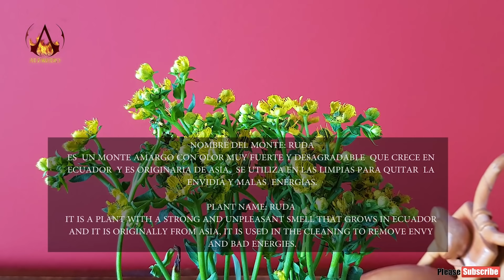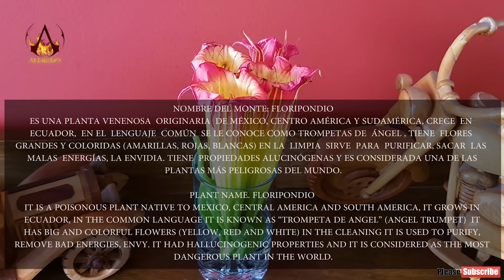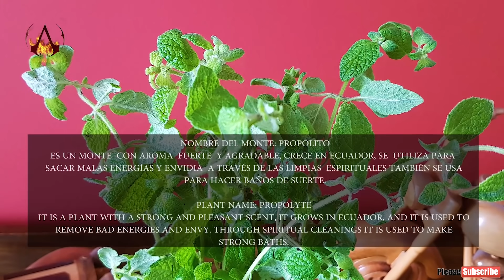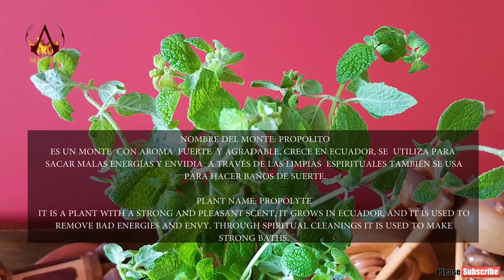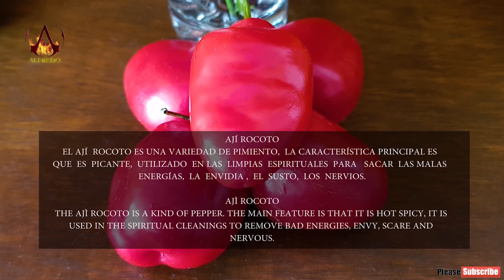MARTHA ♥ PANGOL , MARKET LIMPIA (Feria Libre Cuenca), SPIRITUAL CLEANSING, MASSAGE, ASMR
Become a channel member and receive exclusive benefits:
Instagram Alfredo Uno:         ungerhoferalfred
Instagram Martha:                 martha_pangol
Instagram Paola:                    pao.torres96
ASMR - MARKET LIMPIA